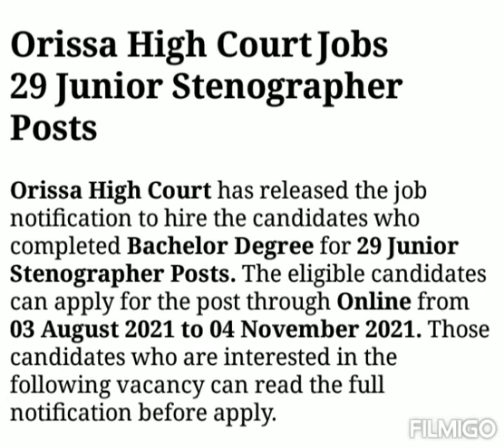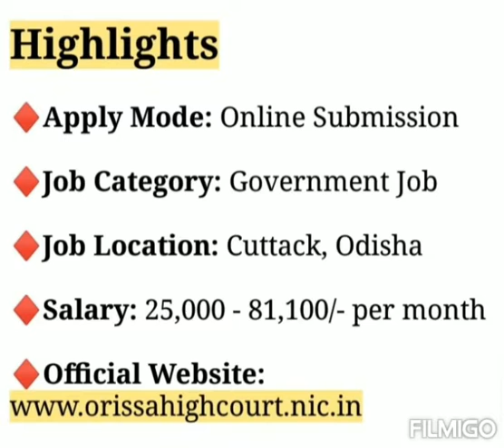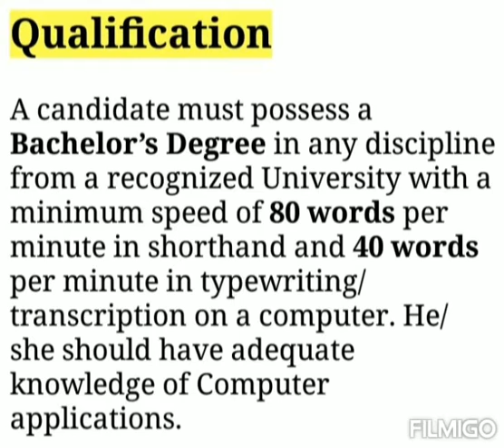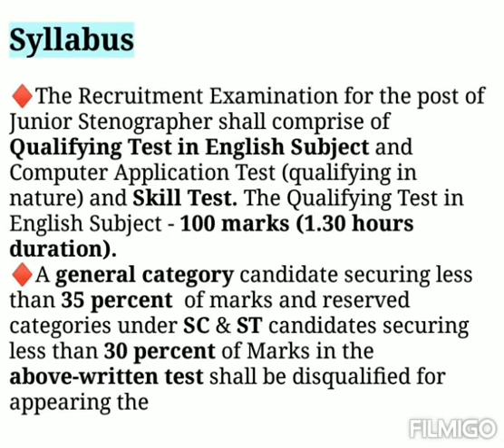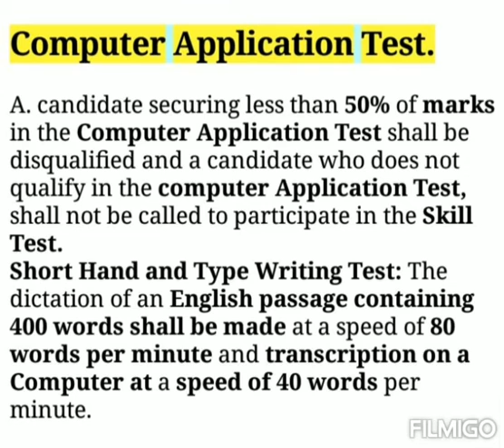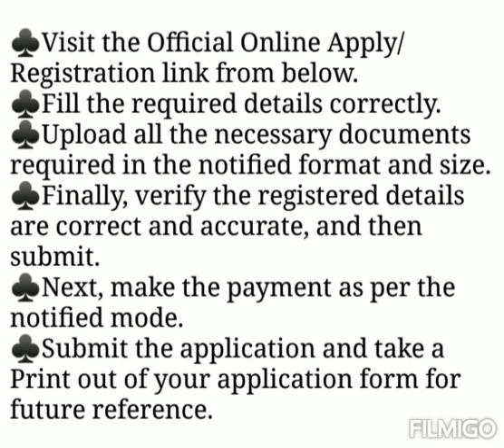Odisha High Court Stenographer Recruitment 2021 | Odisha Govt Jobs Vacancy 2021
Odisha High Court Stenographer Vacancy 2021 | Odisha Govt Jobs Vacancy 2021 |